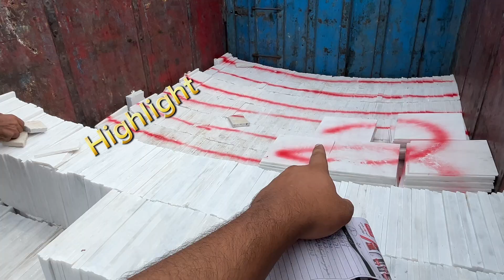Ziarat supreme and white 12000k feet order Done✅from Banu🚚factory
Ziarat supreme marble